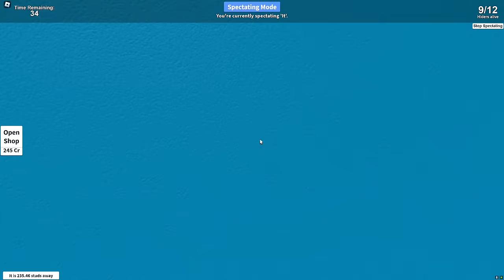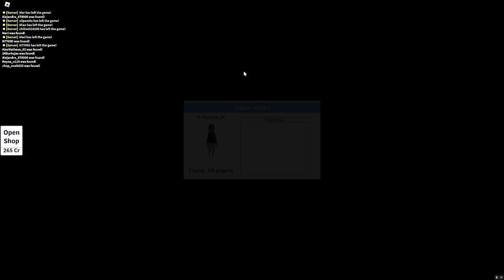ROBLOX CHOP AND FROSTY PLAY HIDE AND SEEK IN FRONT OF POLICE